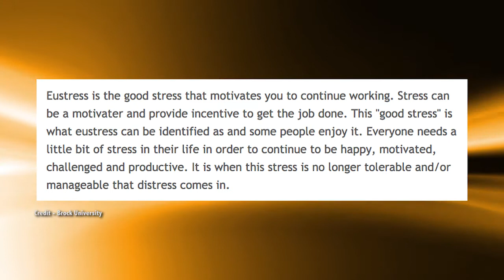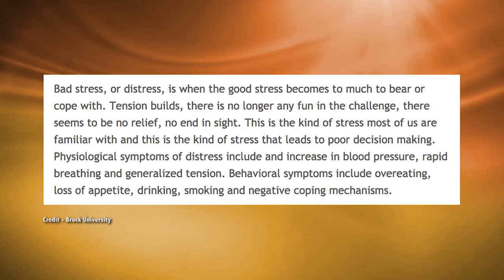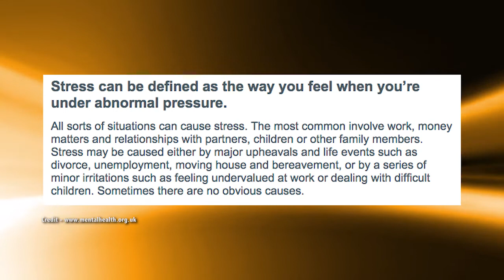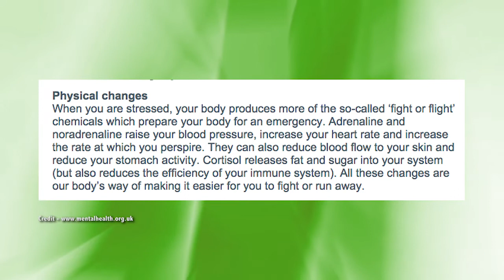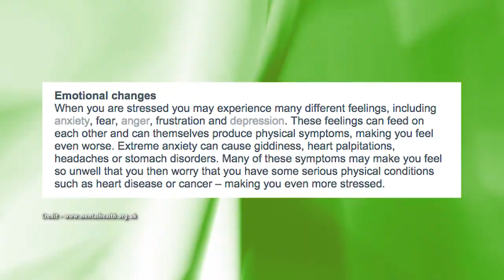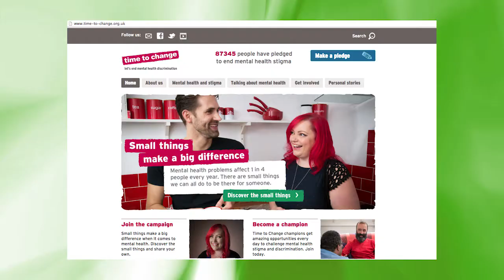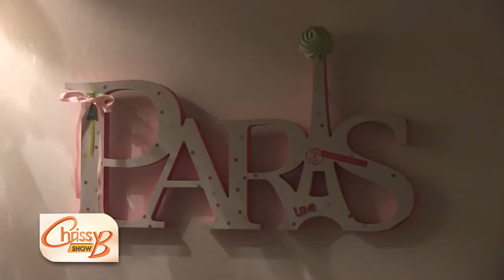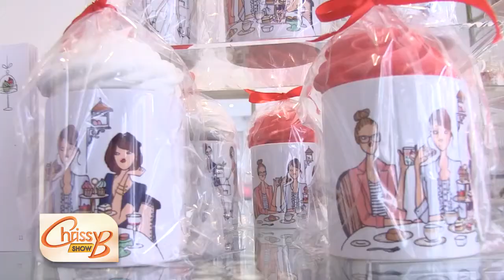Dealing with stress & Makeover Day, 25.11.15, Chrissy B Show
On this show, Chrissy covers a topic that affects everyone at some point in their life which is stress.
Stress is normally associated with unexpected negative events such as losing a job or even a loved one. But stress can also come with positive changes such as getting married or starting a new business. When there is some sort of change, we have to adapt and it can feel we're not in control of our life and this can sometimes lead to anxiety and depression.
Chrissy meets a brave guest who's been through her fair share of change and having to adapt after negative events in her life. So we wanted to relieve just a bit of that stress by showing her she's special and treating her to a makeover and she also shares her story on the show. Chrissy also shares her own tips on how to deal with stress.